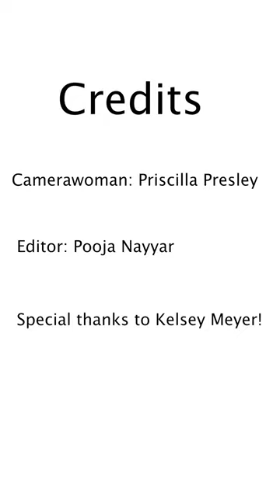"Root Cause' TV Series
This episode is about STILLNESS.
In this short episode Yogi Cameron takes Kelsey through basic Ayurvedic practices to simplify her lifestyle as she has asked him to her home to help her with Stillness.